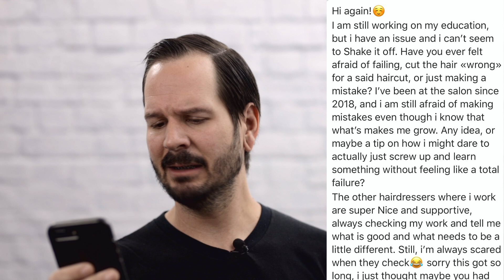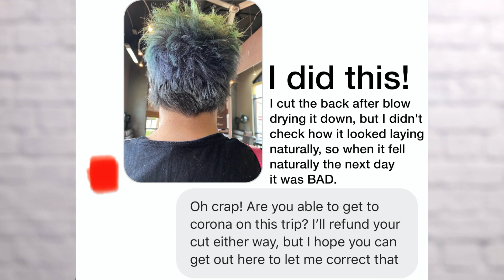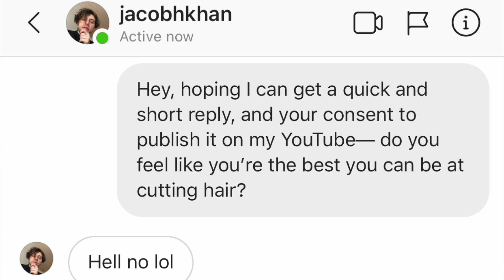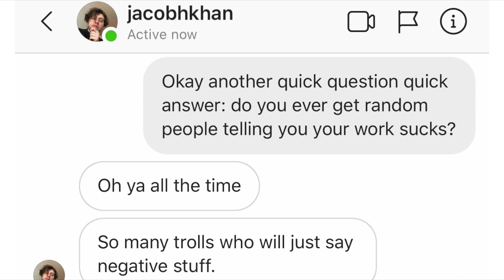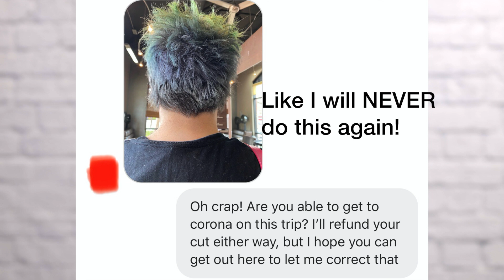Why you'll always suck at hair